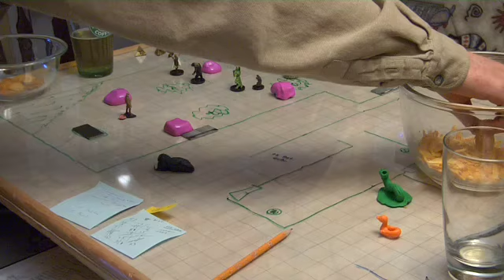DND January 2011